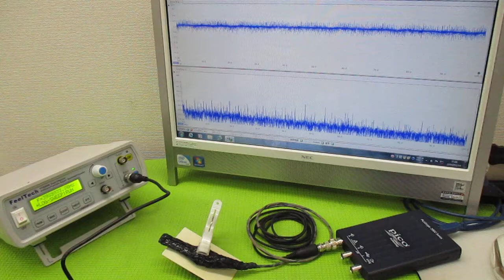オリジナル製品：超音波発振プローブを利用した超音波制御技術 ultrasonic-labo